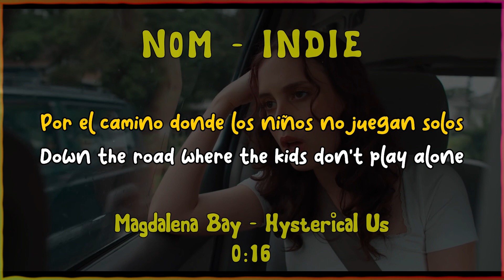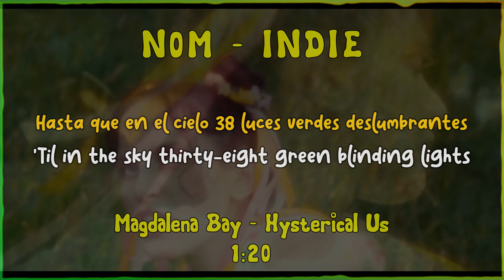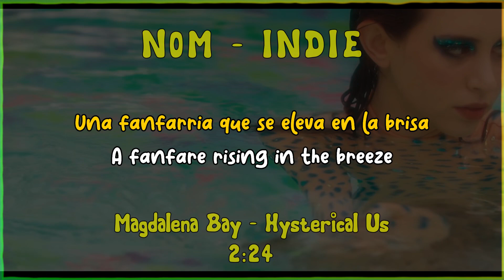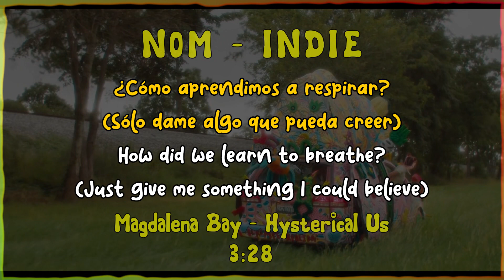Magdalena Bay - Hysterical Us (Lyrics & Sub Español) [N0M]